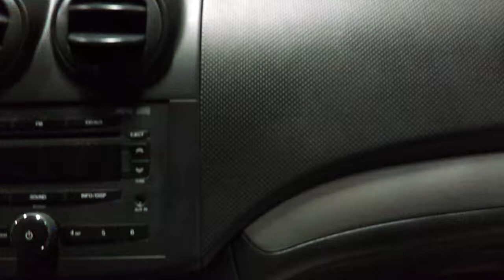Getting gas!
Why not film myself getting gas?